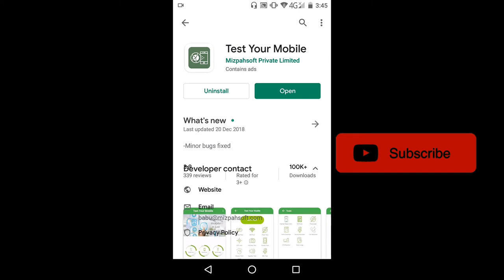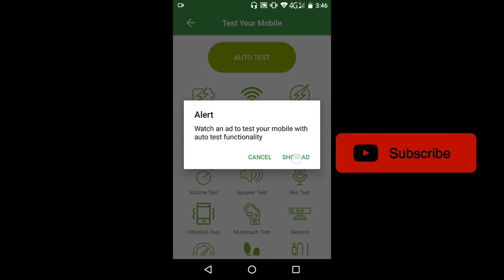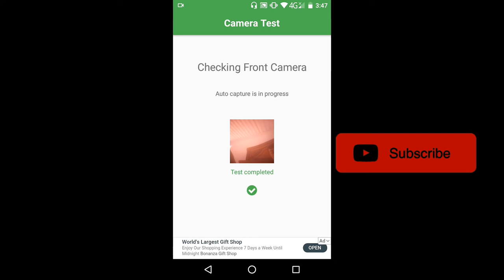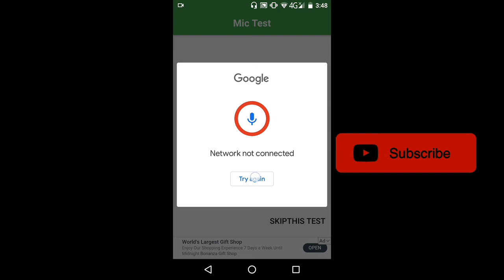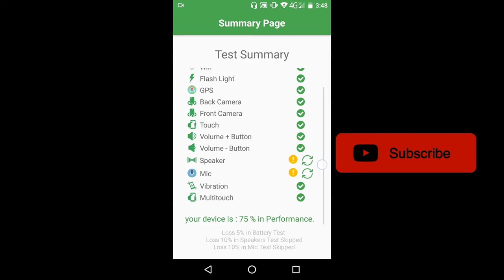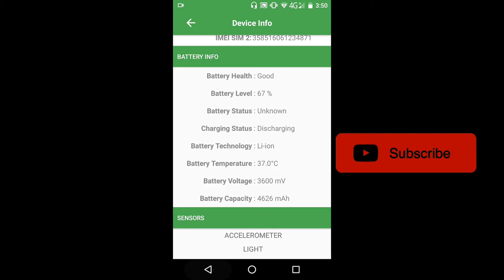How To Check/Test Your Mobile Device Before Buying | Saqlain Rajput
How to Completely Test the Hardware of Used Android Phone Before Buying | Saqlain Rajput

                            الله حافظ

How to Completely Test the Hardware of Used Android Phone Before Buying | Guiding Tech
#2 Top 10 Apps to Test Hardware of Android Device
#3 Test Your Speakers!
#4 Mobile App Testing for beginners Day 01. Mobile App Testing Tutorial for beginners android
#5 The Blind Smartphone Camera Test 2019!
#6 "How to Check Your Internet Speed on Your Phone"
#7 How To check Samsung phone is original
#8 How to Tell If Your Smartphone Is Fake Or Real
#9 5 Changes To Speed Up Your Android Phone- (2020 WORKS)
#10 This Is The Worst Smartphone.
#11 A Rugged SAPPHIRE Covered Smartphone? - Durability Test!
#12 Is My Android Phone Unlocked? How To Check | weBoost
#13 Smartphone Durability Awards 2019!
#14 Testing the Rugged CAT S41 - Scratch, Burn, BEND Tested!
#15 Samsung Diagnostic Test - Easy Guide

4 clear Signs Your phone Was Hacked || by technical boss
#2 How to check your minutes, texts and mobile web on the move
#3 Find Out Who’s Tracking You Through Your Phone
#4 How To Check your phone number 2019
#5 Is My Android Phone Unlocked? How To Check | weBoost
#6 How to find my own phone number from setting on any android
#7 "How to Check Your Internet Speed on Your Phone"
#8 How To Check Your Android Phone Rooted or Not.
#9 15 Clear Signs Your Phone Was Hacked
#10 10 Easy Ways To Know If Your Phone Is Hacked
#11 How to Tell If Your Phone Is Tapped
#12 How To Check System Info On Android
#13 How to Uninstall or delete Hidden Apps / Delete Spying apps from your phone
#14 How to Tell If Your Phone Is Unlocked
#15 How to check your phone is original or fake using imei number

how to test mobile touch screen
how to test mobile battery health